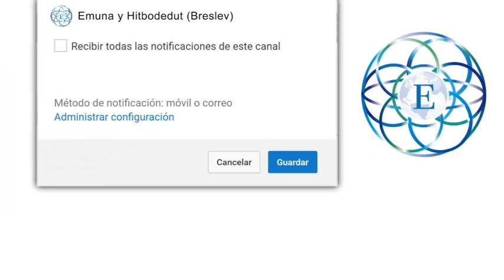Comienza en tu Mente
Cuando estamos listos para hacer algún cambio en nuestra vida, debemos comenzar con cambiar nuestra mentalidad. Si no comenzamos con nuestra mente, no perdurará.

De la misma manera, si cambiamos nuestra mentalidad de la manera correcta, podremos tener éxito en lograr nuestras metas, sean estas materiales o espirituales.

Rabino Dror Moshe Cassouto
La oración personal debe venir de un lugar honesto. Expresa tus verdaderos sentimientos y deseos al Creador y ese nivel de verdad y honestidad te llevará al siguiente nivel.

* IMPORTANTE * ¿Disfrutas de las publicaciones? ¿Te ayudan? Has un comentario y comparte todo nuestro contenido con todos tus seres queridos.

► Youtube.com/EmunahEspanol
► Facebook.com/EmunahEspanol
► Instagram.com/EmunahEspanol
► Twitter.com/RavDror
► Emunah.com/es/

Emunah en español